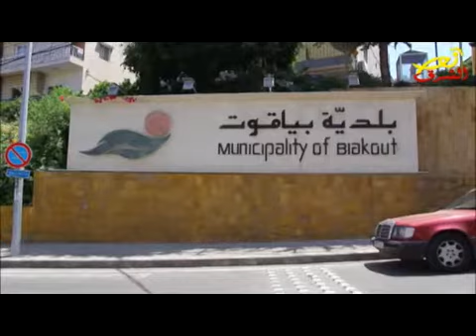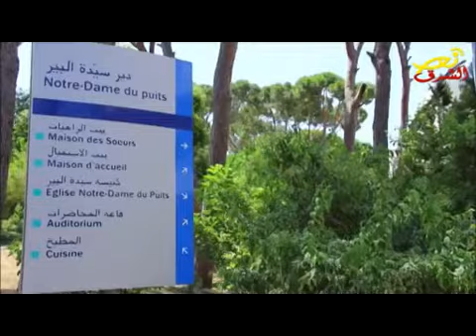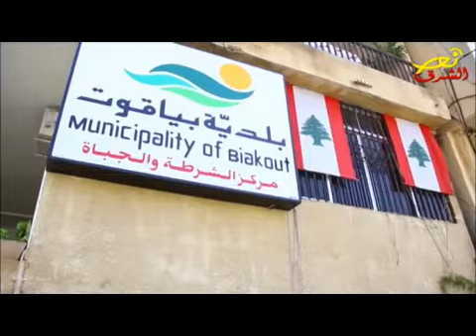بلديـة و رعيـة 19-7-2017 / " بيـاقوت " (فضائية نور الشرق)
اعداد وتقديم : مروان القدوم
ضيف البرنامج رئيس بلدية بياقوت الاستاذ عصام زينون